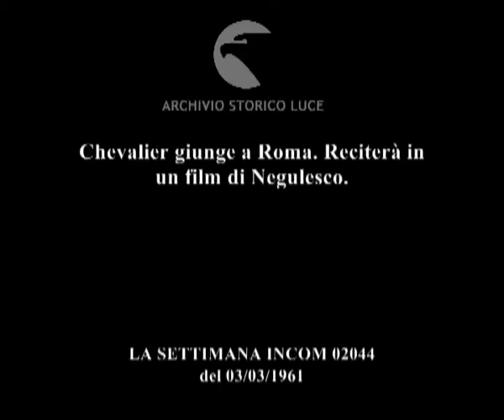Vecchio ma in gamba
Chevalier giunge a Roma. Reciterà in un film di Negulesco.
   Descrizione sequenze:Chevalier scende dall'aereo, saluta levandosi il cappello ; assembramento di fotografi ; Chevalier al centro di un gruppo di persone ; Chevalier scherza con signora, le mette in testa un cappello, lo riprende ; Chevalier parla con Negulesco ; Chevalier fa smorfie verso la cinepresa ; l'attore conversa e scherza con i giornalisti ;